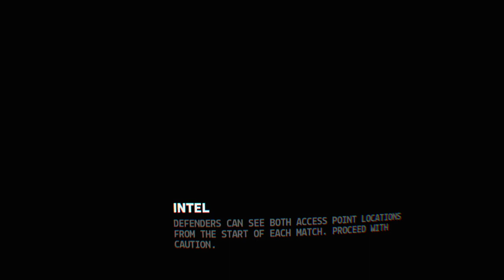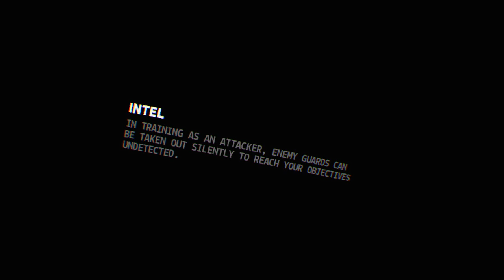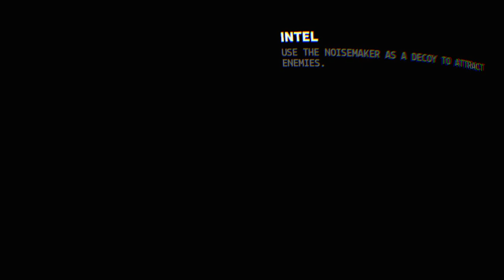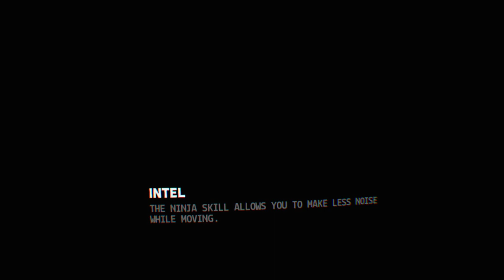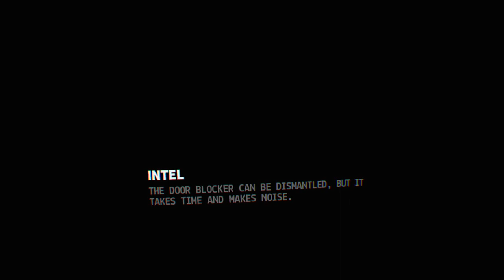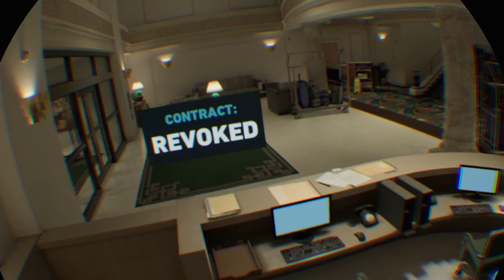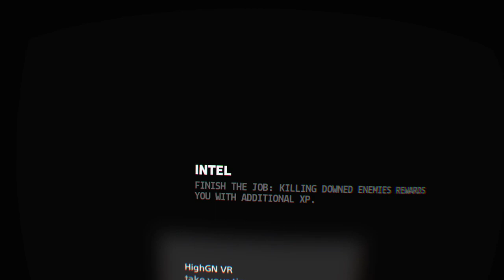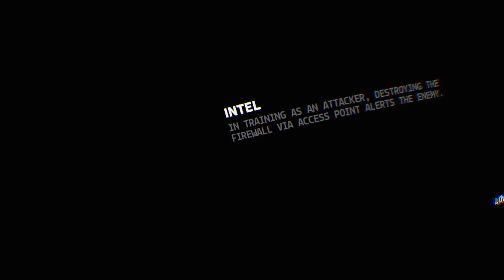Firewall Zero Hour PSVR : New FREE Map! Containment Gameplay - Epic Winning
Today I take a first look at the Free update for Firewall : Zero Hour, which includes the very FIRST new map, Containment! This map was awesome and has vibes everywhere from Resident Evil to Facility on Goldeneye 64!

PS+ Members - Be sure to head over to the PS Store and grab the FREE Christmas Ornament Trinket! Limited time only so go go go!

If you haven't already, do be sure to check out the other channels in this video. The PSVR community is the BEST!

PSVR Without Parole
Gamertag VR
Davestation VR
ThatGuyIsWill VR
Killa Trix
DDarko

Hardcore Gamer, PSVR Enthusiast, Gamecat, Offering Tips, Livestreams, Discussions, Walkthroughs, Early Access, Developer Interviews, and the latest on everything PSVR!

All Games Played on the PS4 Pro

PSVR Without Parole Gamecats
Gamertag VR